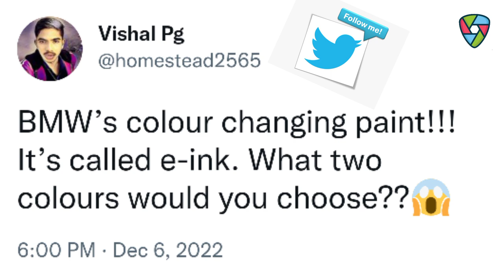ये Car 🚗 Colour बदल सकती है खुदका !😱🔥(e-Ink)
नमस्कार Ladies And Gentlemen Invention Ke is Video Mein Meine Aapse Inventor of (E-Ink) Ke Bare Me Batane Ki Kuashis Ki He Mujhe Umeed Hai Ki Yeh Video Aapko Pasand Aayegi

About :- ✌🏻
Every Sunday 🤗

Because I am Not A Robot